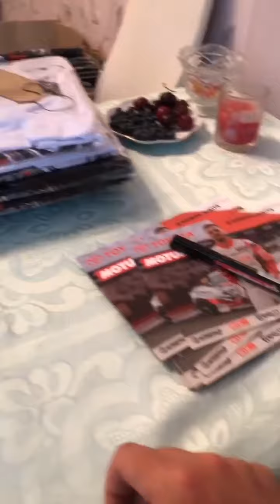Никита Шиков (Instagram stories от 29.07.19)